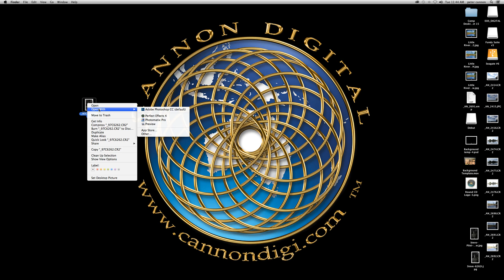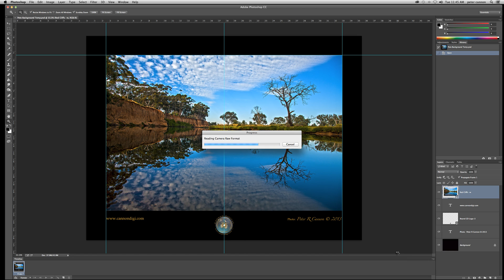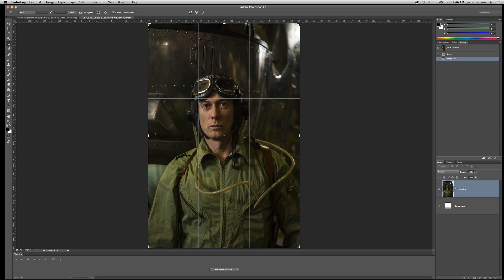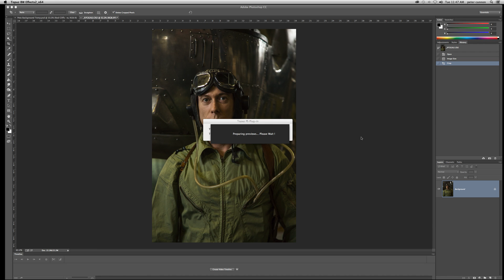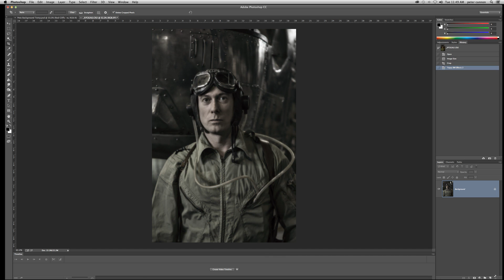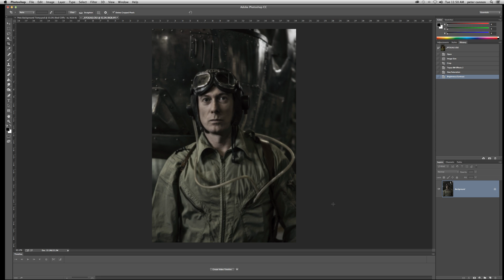# 2 - World War 2 poster effect Tutorial in Photoshop & Topaz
Tutorial on creating a WW2 poster effect in Photoshop and Topaz.